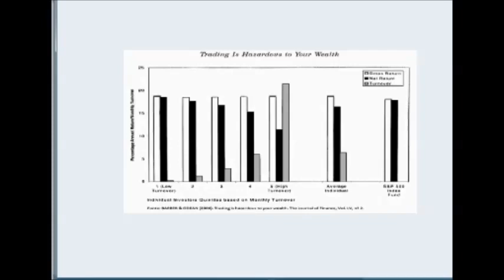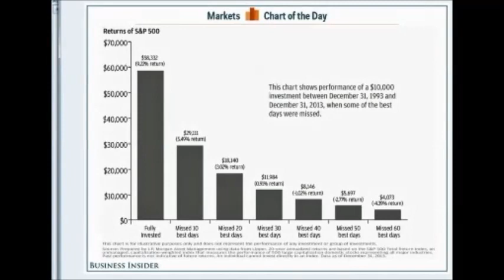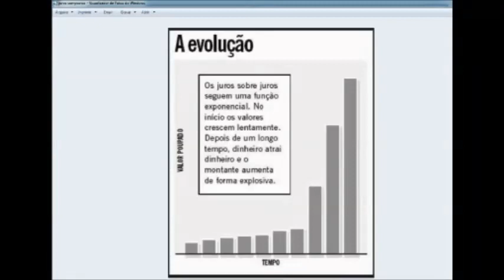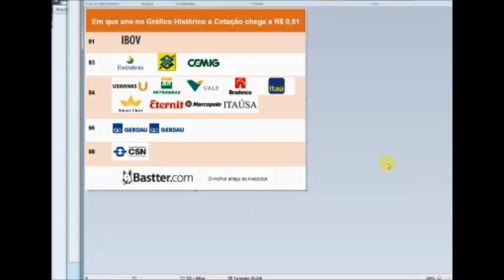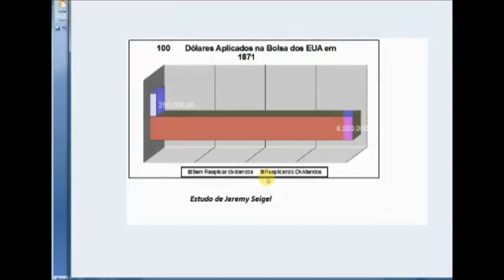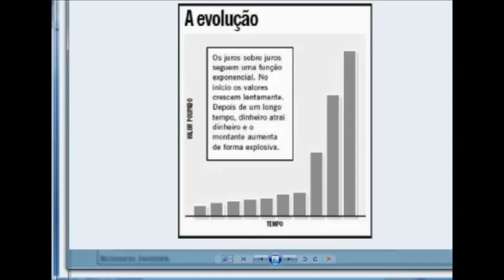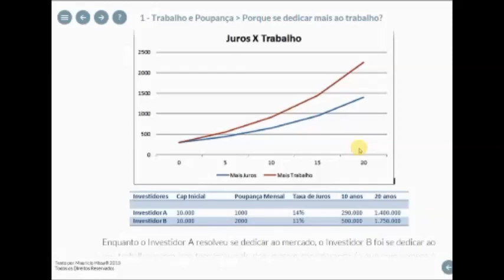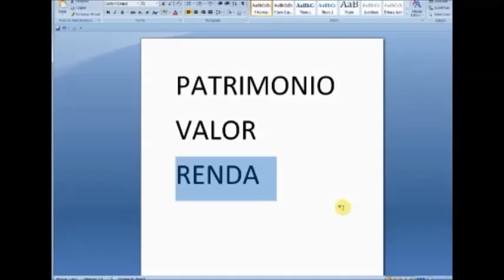Migrar é para os Pássaros! Pare de girar seus investimentos!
Vídeo demonstrando a importância de ser consistente nos investimentos e parar de girar seu patrimônio.